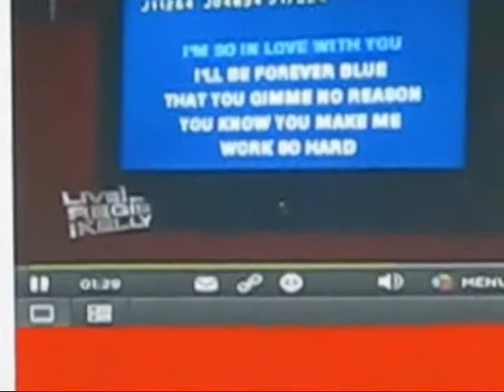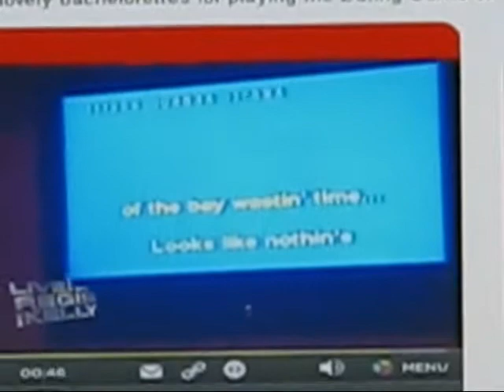part 3 Taylor's Date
Taylor's date on the Regis and Kelly show